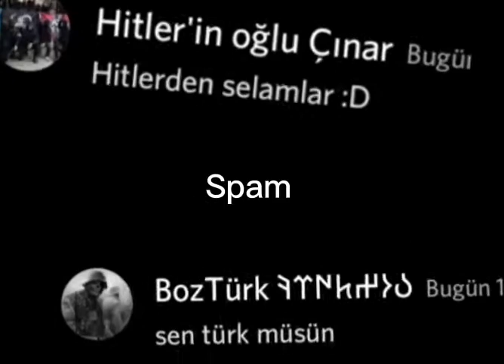Boztürk vs Çınar